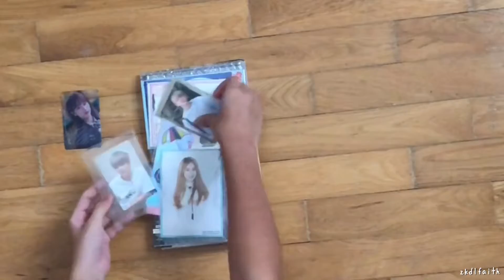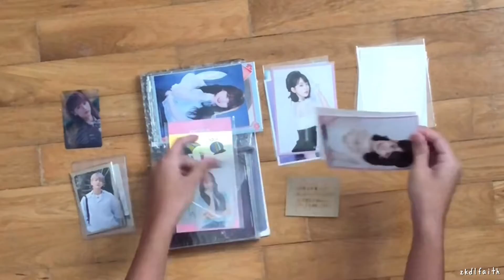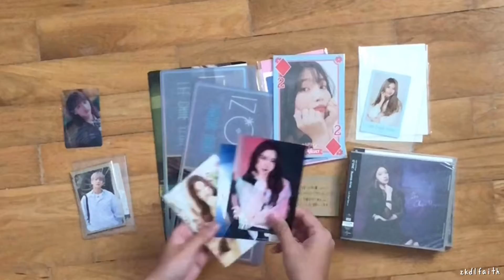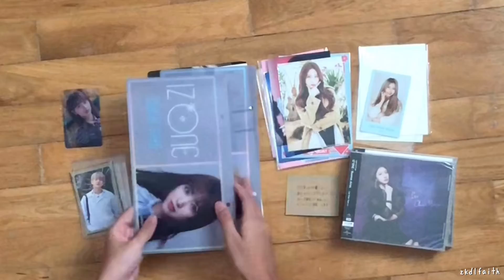CHINA + MERCARI HAUL #5 | GOODS PHOTO SETS PHOTOCARDS ALBUMS | IZ*ONE EXO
super busy recently but so most uploads are at least a month late 😕

Hello Everyone ʕ•ᴥ•ʔ
My Name’s Faith and I collect EXO, Red Velvet, Blackpink, IOI, Pristin, CLC and IZ*ONE Goods!

For Trades/Sales do check my Insta!
Feel free to DM & ask questions ☺️

tags : exo xiumin suho junmyeon lay yixing baekhyun chen jongdae chanyeol kyungsoo d.o. kai jongin sehun red velvet joy seulgi irene wendy yeri twice momo nayeon jeongyeon dahyun chaeyoung tzuyu mina jihyo sana clc yeeun elkie seunghee seungyoun yujin sorn eunbin blackpink lisa jennie jisoo rose izone iz*one eunbi sakura chaeyeon chaewon hyewon yena yujin wonyoung yuri nako minju hitomi x1 seungwoo seungyoun wooseok yohan hangyul dongpyo dohyun minhee eunsang hyungjun junho ioi somi chungha sejeong doyeon mina yoojung yeonjung kyulkyung nayoung chaeyeon sohye